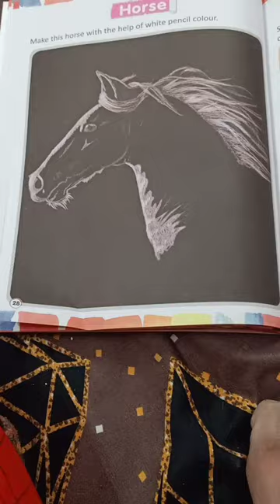my beautiful drawing ❤️❤️🤩 trendingshorts explorepage 🤩❤️💯😍